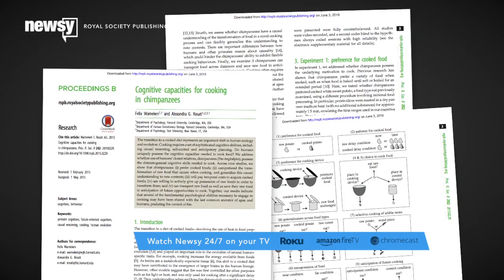Chimps Are Capable Of Cooking, Researchers Say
Research shows chimps not only prefer cooked food, but also would attempt to cook it themselves, if they could.

Transcript:
Would you eat a meal cooked by one of these guys? We would. 'Cause we like to walk on the wild side.

And research published in Proceedings of the Royal Society B says eating a chimp-made-meal is possible! — at least in theory.  (Video via National Geographic)

"No one actually gave the chimps an oven ... They tested the chimps in a variety of situations over two separate seasons," James Gorman, a New York Times science writer, said.

In the study, researchers had two slices of sweet potatoes — one raw and one cooked. They would give the chimps a raw slice. The chimps then learned if they put that raw slice in what was essentially a magical bowl, it would come out cooked.

The researcher would shake the bowl after the chimp put a raw sweet potato slice in it. There was a cooked slice concealed in a separate bowl that was then given to the chimp.

The chimps preferred the cooked food and would wait for it to cook. Yes, chimps have the propensity to be chefs.

Anyone else think that's a bit of a stretch? Let's get into the science of it.

Researchers did different experiments, nine total, with a different number of chimps each time. Once researchers found chimps like cooked food in one experiment, they introduced different "cooking" devices in another experiment. (Video via Animal Planet)

One would "cook" the food, the other wouldn't. The chimps again showed preference for cooked food by choosing the device that would "cook" the potato slice.

In yet another experiment, to really drive the point home, researchers tested the chimps themselves to see if they could "cook" the food on their own by putting it into the right device. In most cases, they were able to.

This is a big deal because, as the researchers write, chimps have a hard time giving up food they already have. In these instances, they would give up the food ... just so that it would taste better.

It sounds like at the next family cookout you may want to invite one of human's closest cousins, too.